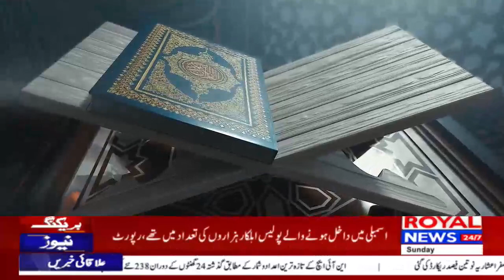Iftar Transmission by Mate Group Sambrial Sialkot 17 April 2022 Ramzan Transmission Roza 15 p2